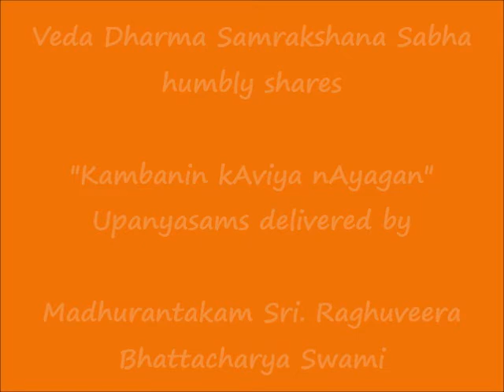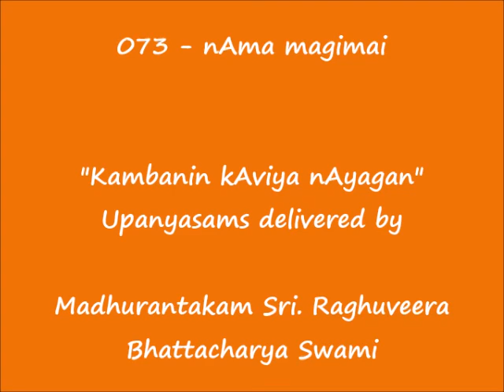073 - நாம மகிமை (nAma magimai) - கம்பனின் காவிய நாயகன் (Kambanin kAviya nAyagan) Upanyasams